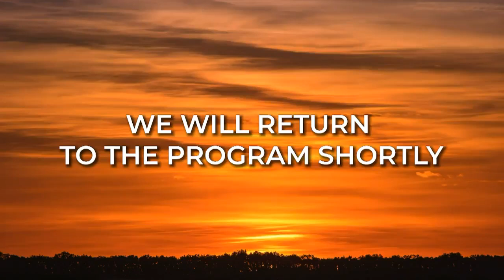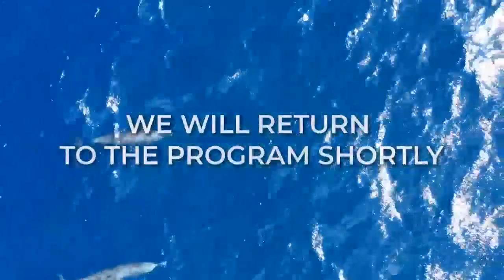Community Conversations 340B Jalecia